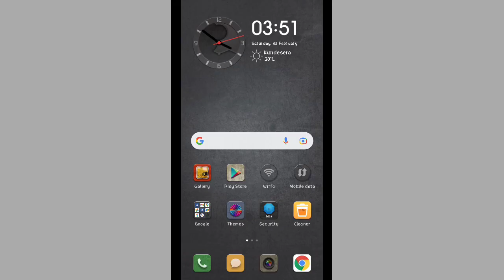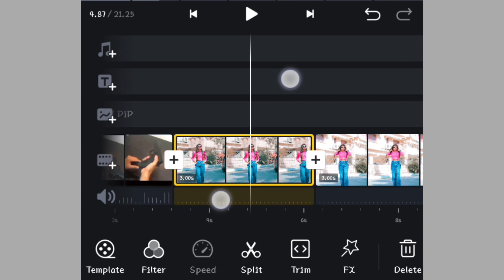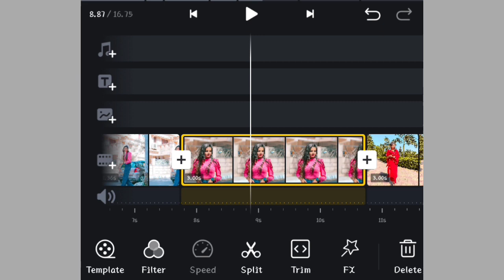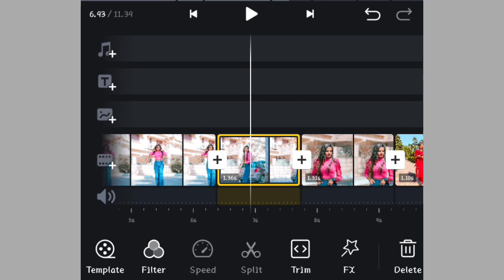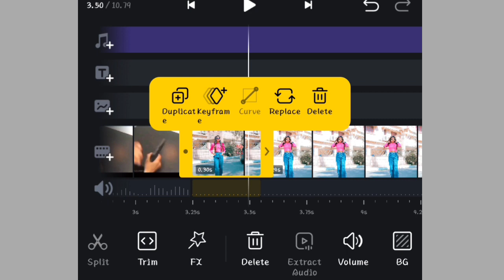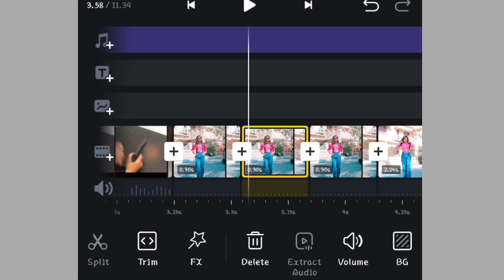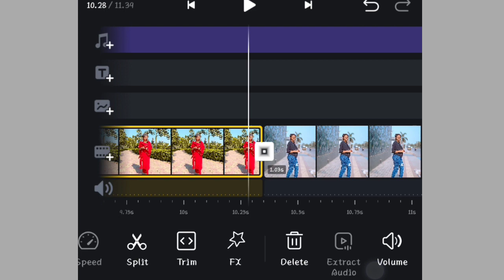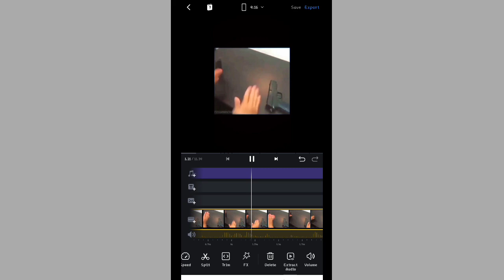Clapping Gun Fire Instagram Reel Video Editing |। get_scared22 Original Audio || Hands Claping Reels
::::::::::🌀 Your Quires 🌀:::::::::

new trending Instagram video editing
New Trending Reel Editing
Viral video Editing
Instagram New Trending Reel Editing
Instagram Reel Kaise Banaye
Reels Editing
clapping hands Instagram
clapping hands reels
clapping hands with gun shoot trending reels
Clapping gun fire reels
instagram trending reels
reels
this song is dedicated to all the cute girls status
bullet reels video editing
clapping Gun Fire status
clapping reels kaise banaye
clapping video kaise banaye
clap reels editing
instagram reels gun sound video editing
Gun Shoot Sound Reels Video Editing
get scared 22 reels video editing
get scared 22 reels kaise banaye
get scared 22 audio

Hastags